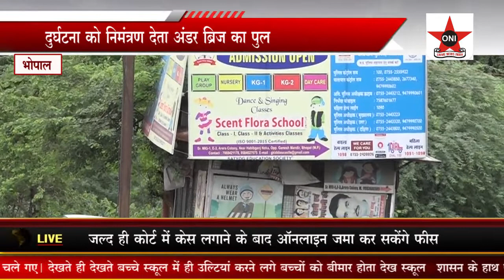ONI NEWS INDIA 24 JULY